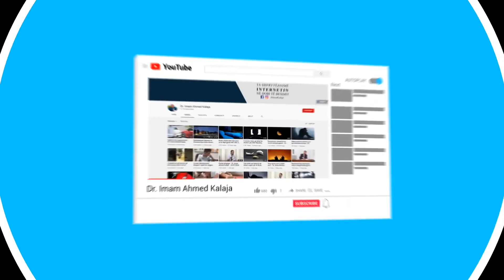O ju që keni besuar…